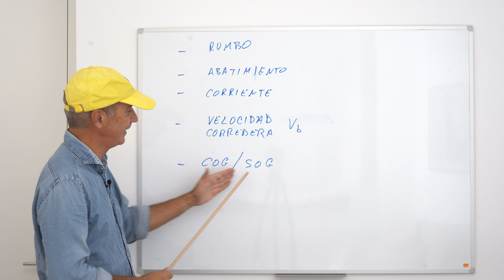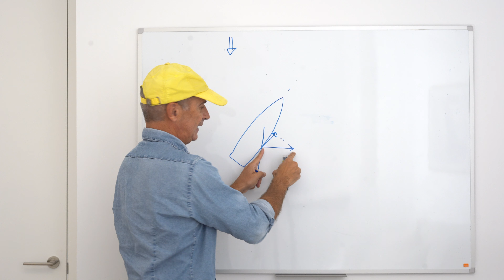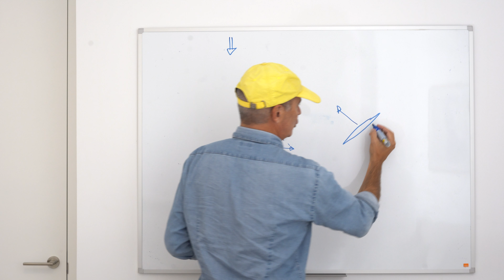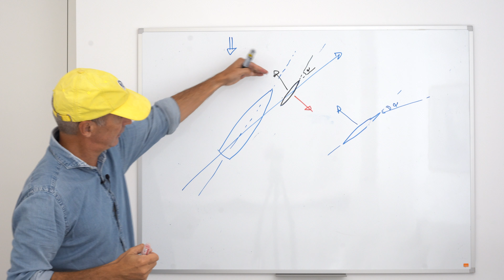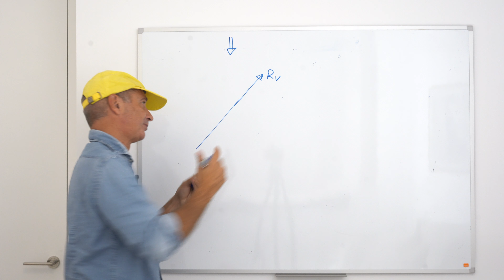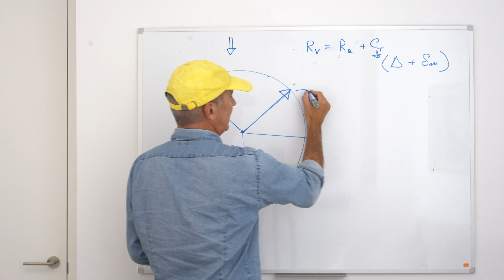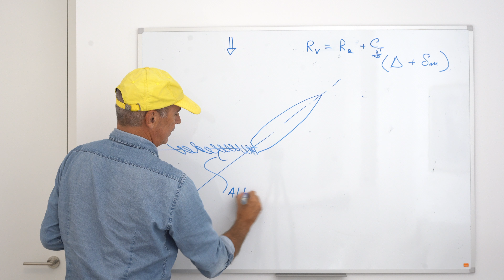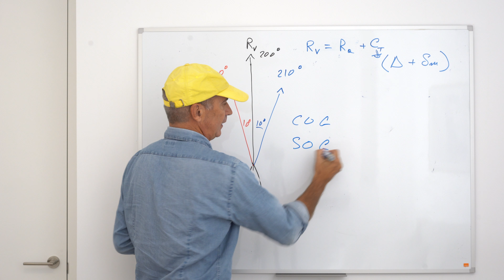El abatimiento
En este video se explica el porqué del abatimiento y se dan indicaciones practicas sobre como calcularlo aproximadamente.